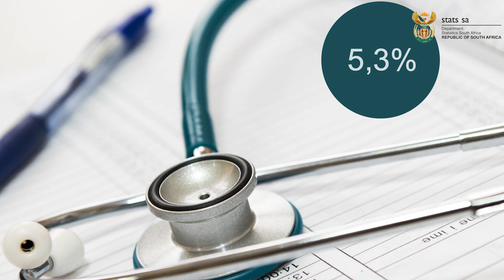Consumer Price Index(CPI) February 2023